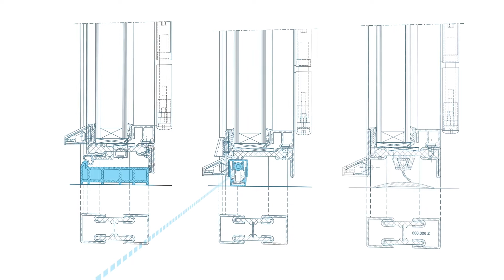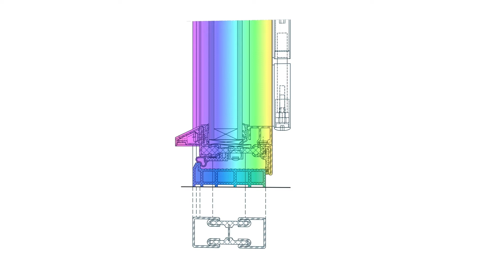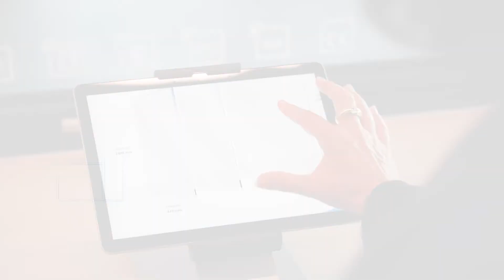AluKönigStahl | Jansen AG - Jansen Janisol Arte 2.0 Tür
Die Jansen Janisol Arte System-Familie, bekannt für ihre äußerst schmalen Ansichtsbreiten und hervorragenden Leistungswerte, wurde neu um eine systemgeprüfte Türkonstruktion mit 60mm Bautiefe erweitert. Alles, was Sie über die neue Janisol Arte 2.0 Türe wissen müssen, erfahren Sie im Video und finden Sie auf unserer